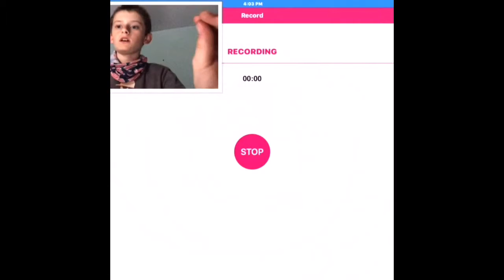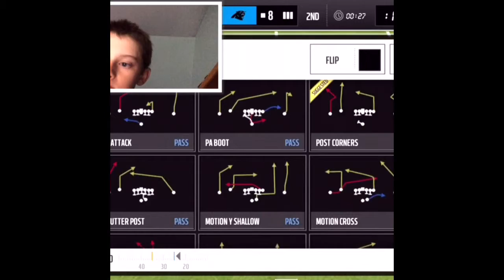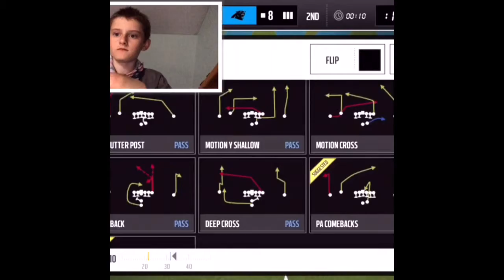New intro vid